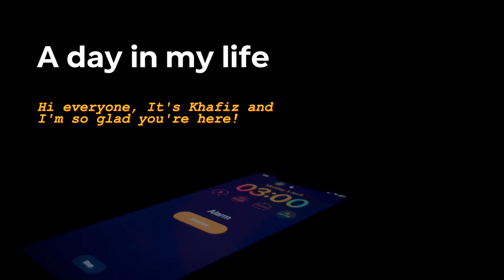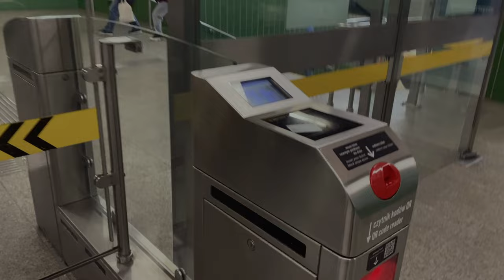A day in a life of a student at Vistula University | Ramadan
Hi everyone, it's Khafiz! In today's vlog, I'm taking you along on a typical day in my life as a university student. You'll see me attending classes, hanging out with friends, and working on some exciting projects. Plus, I'll share some of my favorite tips for staying organized and motivated during the semester.